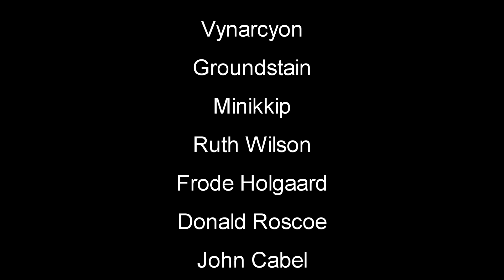Give Me Shelter | Green Hell | EP5